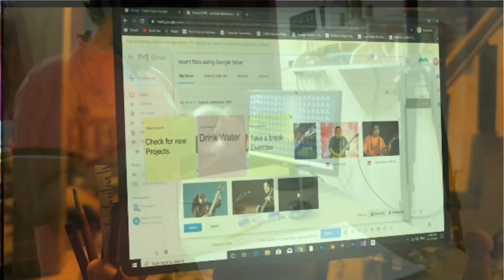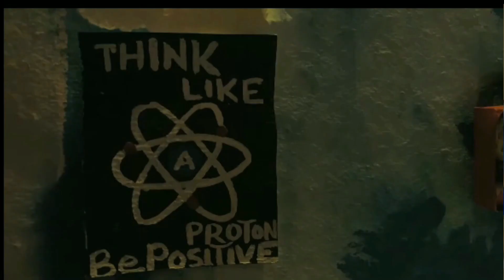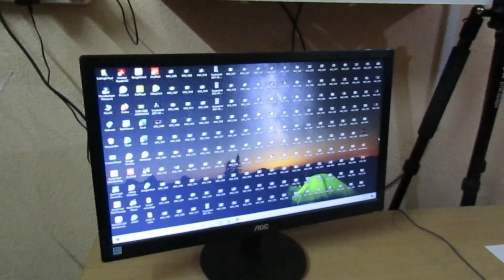Drawing a portrait of Arijit Singh | Rihaa Cover song | Subhojit Paul arts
रिहा.. Rihaa Lyrics – Rihaa is Song Sung by Arijit Singh is latest Hindi song with music given by Arijit Singh. Rihaa song lyrics are written by Arijit Singh.

Song : Rihaa
Singer : Arijit Singh
Hindi Lyrics : Shloke Lal
Bengali Lyrics : Arijit Singh
Music Composer : Arijit Singh
Music Label : Oriyon Music

Song-  Rihaa
Artist- Arijit Singh
Album- Rihaa
Licensed to YouTube by- Qyuki_Music (on behalf of Qyuki Digital Media), and 1 Music Rights Societies